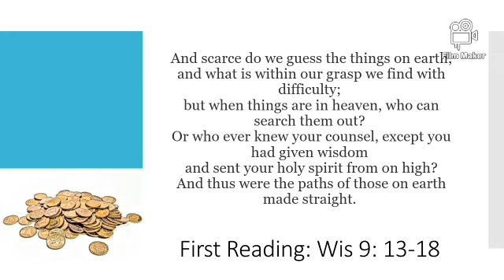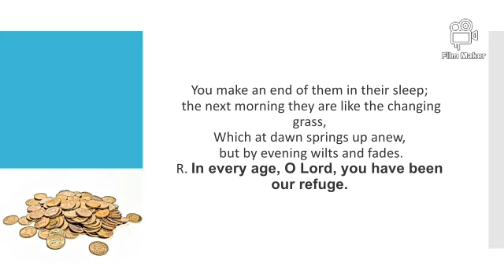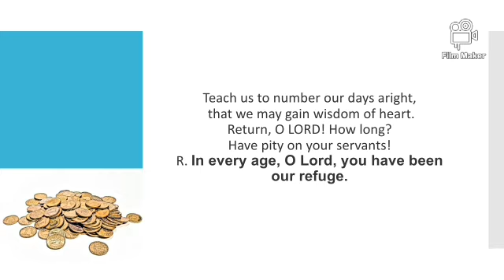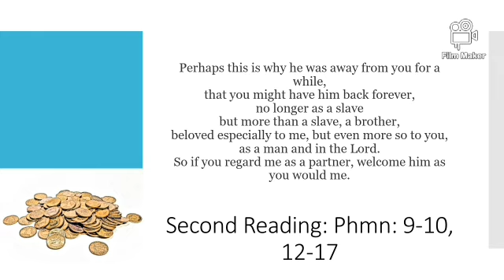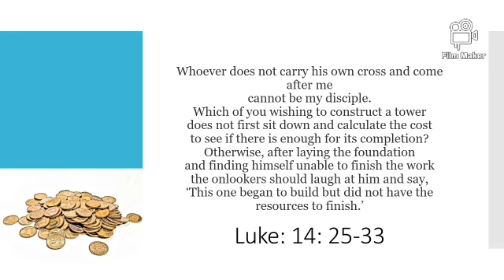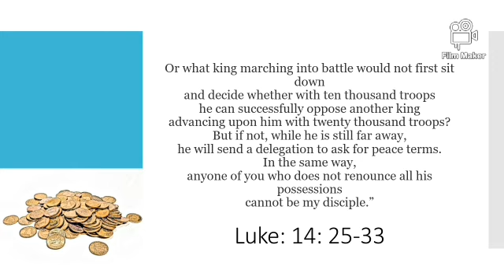Readings from the Twenty-third Sunday in Ordinary Time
Good day brothers and sisters in Christ. The Lowly Servant here.

This is my first upload. I will be reflecting on this Sunday's readings.

The way I've designed my video is, I will be voicing out the readings first: the first and second readings, Responsorial Psalm, Alleluia Verse and the Gospel. Then I will give a brief reflection on what I've read.

The opinions are mine alone. And can be expounded by you, my viewers. I would love to here from you. Let's start a conversation ☺

I will be uploading these kinds of videos a day or two before the mass so that you can prepare yourselves before going to church.

Others might not have time to go to mass that day. You can just listen to it before going  to work and reflect on God's words.

Other uploads might be about the Blessed Virgin Mary or the saint of the day.

But the daily readings will be a constant in my channel. I hope it will help you to be closer to God by listening to His Words daily.

Have a great day and always keep God in your hearts. Peace to all!